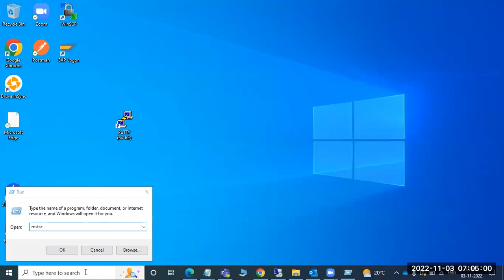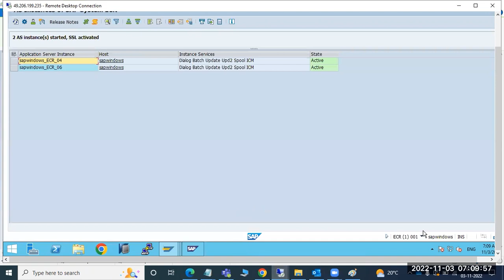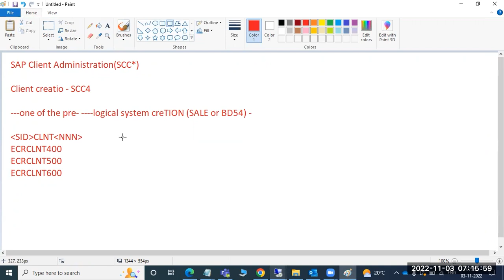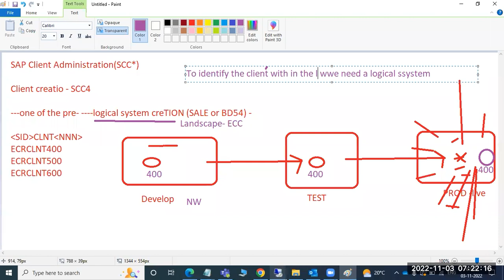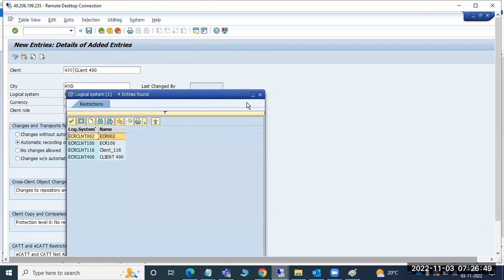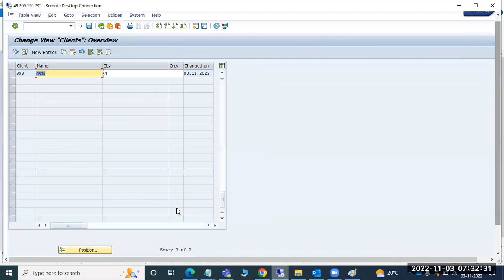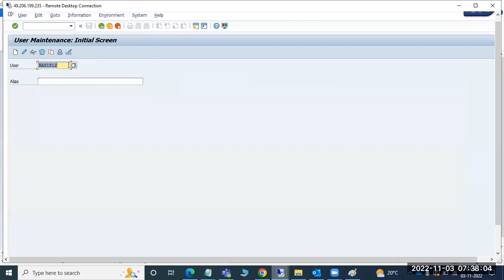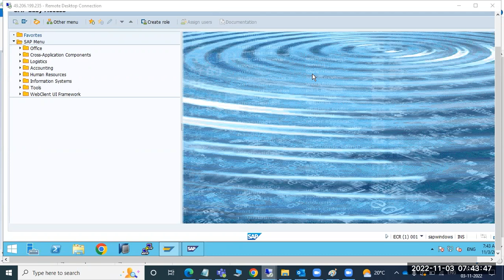SAP Basis : Client creation(in telugu)